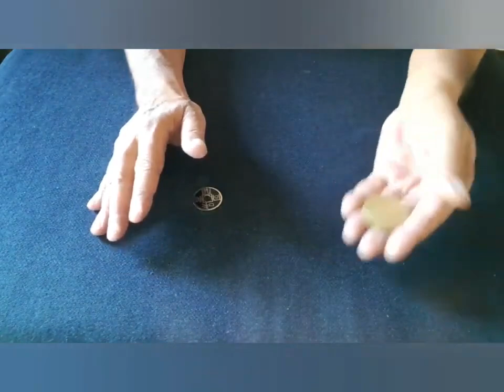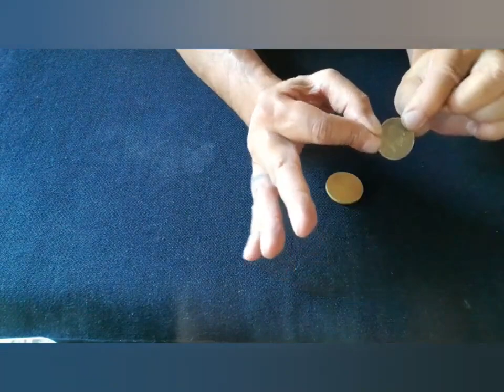Marcel's Okito Box (Gimmicks and Online Instructions) by Marcelo Manni